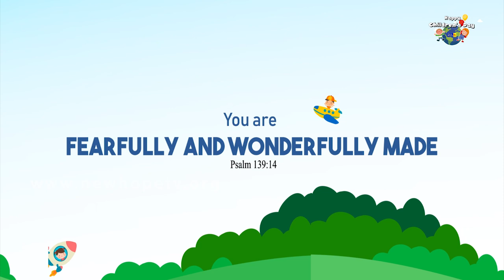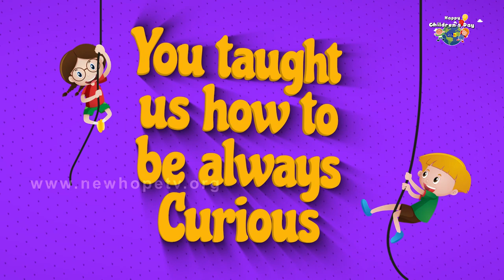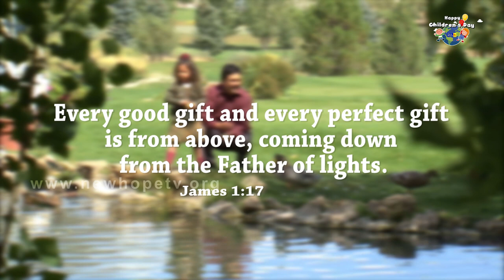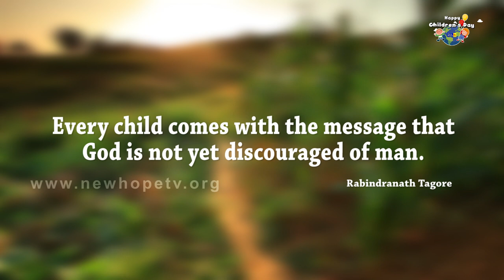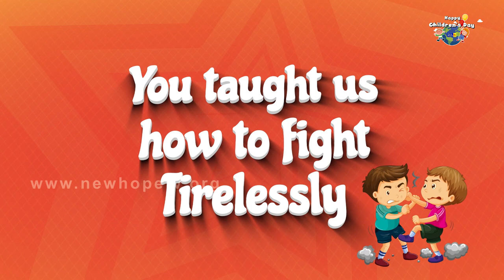Clarence High School, Bangalore | Children’s Day Special Program | New Hope TV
Watch the performances of Clarence High School, Bangalore kids.